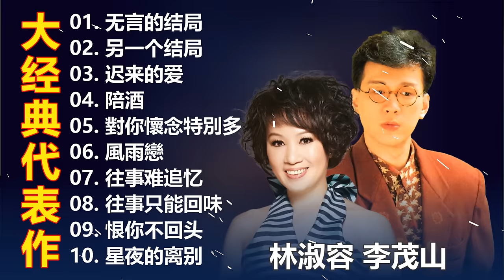【李茂山 Li Maoshan 林淑容 Lin Shurong】最佳完美組合 👩👨‍🦱 30 大经典代表作: 另一个结局, 无言的结局, 迟来的爱, 陪酒, 對你懷念特別多, 風雨戀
Tracklist:
[00:00:00]  -  01. 李茂山, 林淑容 - 无言的结局
[00:03:46]  -  02. 林淑容, 罗时丰 - 另一个结局.
[00:07:32]  -  03. 李茂山 - 迟来的爱
[00:11:53]  -  04. 杨丽珍 - 陪酒
[00:15:55]  -  05. 林淑容 - 對你懷念特別多
[00:18:45]  -  06. 李茂山 - 風雨戀
[00:22:19]  -  07. 林淑容 - 往事难追忆
[00:25:48]  -  08. 林淑容 - 往事只能回味.
[00:28:58]  -  09. 林淑容 - 恨你不回头
[00:32:53]  -  10.  林淑容 - 星夜的离别
[00:36:08]  -  11. 李茂山 - 我怎麼哭了
[00:39:48]  -  12. 李茂山 - 真情
[00:43:09]  -  13. 林淑容 - 对你怀念特别多
[00:45:59]  -  14. 李茂山 - 绿岛小夜曲.
[00:49:53]  -  15. 林淑容 - 梨花泪
[00:53:28]  -  16. 林淑容 - 相思河畔
[00:56:52]  -  17. 林淑容 - 千言万语
[01:00:36]  -  18. 李茂山 - 難忘的初戀情人
[01:04:36]  -  19. 李茂山 - 今夜又搁块落雨
[01:08:16]  -  20. 林淑容 - 情难守
[01:12:08]  -  21. 李茂山 - 妳要相信我
[01:15:50]  -  22. 李茂山 - 月光小夜曲.
[01:18:49]  -  23. 李茂山 - 故鄉之歌
[01:22:31]  -  24. 李茂山 - 愛你一萬年
[01:26:13]  -  25. 林淑容 - 昨夜星辰
[01:29:22]  -  26. 李茂山 - 我有一段情
[01:32:53]  -  27. 千百惠 - 依然爱你
[01:35:49]  -  28. 林淑容 - 默默盼归期
[01:39:05]  -  29. 千百惠 - 为了你
[01:42:53]  -  30. 李茂山 - 怎样的爱情
用這些精選的台灣歌曲重溫您最美好的回憶！聆聽愛情、生活和冒險的甜美旋律，準備好一起唱吧！從經典熱門歌曲到現代熱門歌曲，準備好享受最好的台灣音樂吧！有了這些令人驚嘆的歌曲集，您很快就會回到家中。你還在等什麼？現在收聽，讓音樂開始！